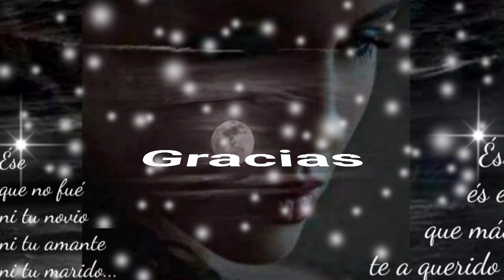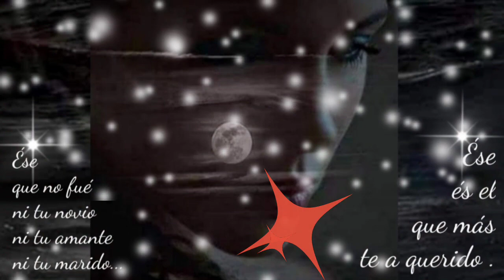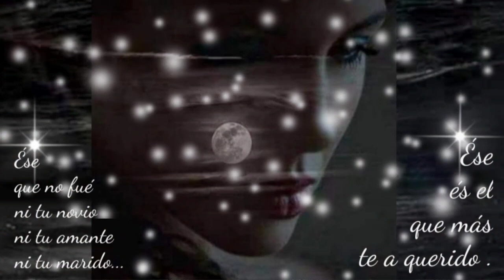QUÉ TIENEN TUS OJOS QUE YO NO TE OLVIDO - INDUSTRIA DEL AMOR (serge djbcmx)